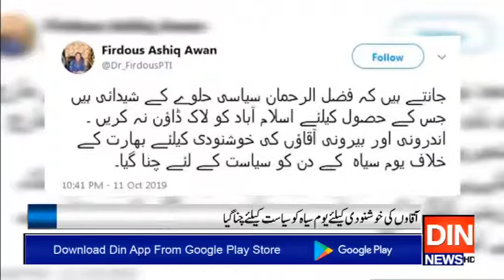مارچ کشمیریوں کی نہیں چوروں کی آزادی کیلئے ہے،فردوس